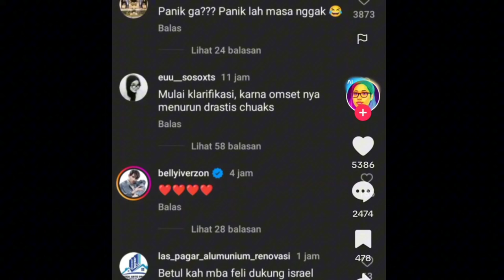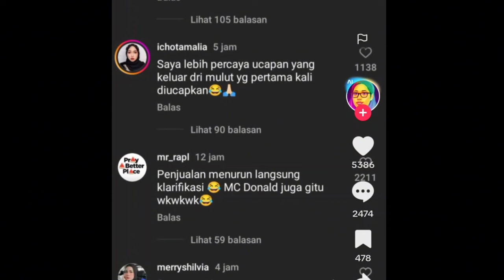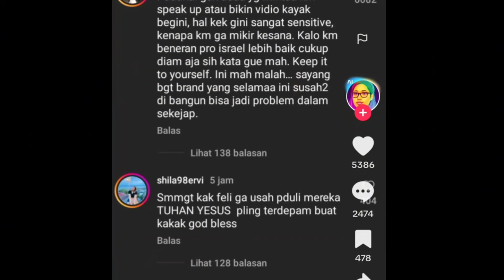FELICYA ANGELISTA BANGKRUT KARNA MENDUKUNG ZINONIS SIRAHEL